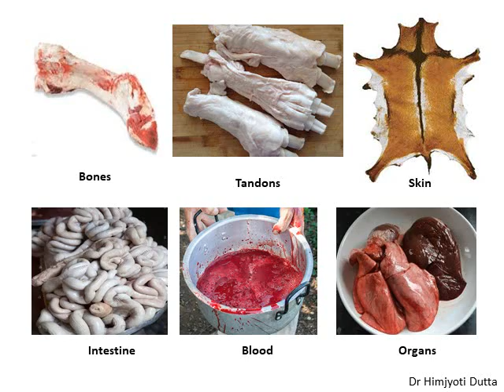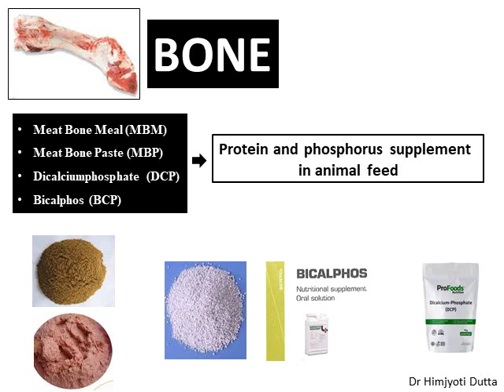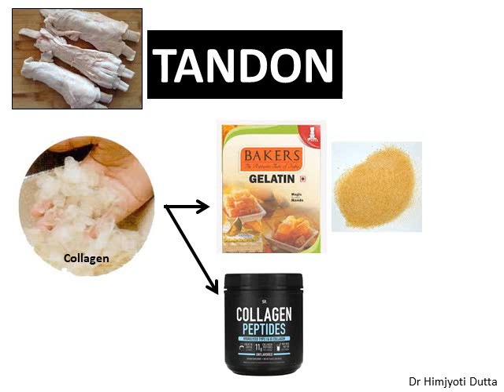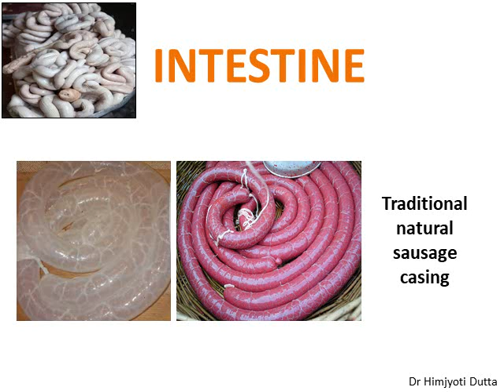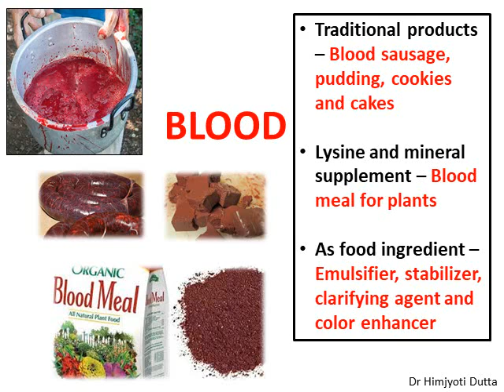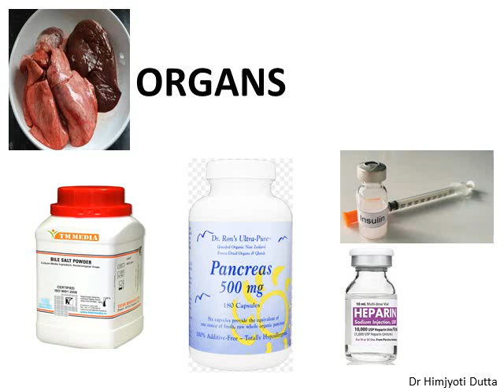Module 2 Part 3 Utilization of Meat Industry Byproducts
Here I have discussed the utilization strategies for the primary meat industry by products for the students of MSc Food Technology, Mizoram University